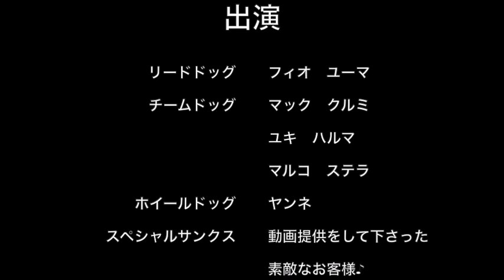北海道アドベンチャーツアーズ犬ぞりソラプチコース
北海道アドベンチャーツアーズ、犬ぞりソラプチコースです。
お客様がＧＯＰＲＯにて撮影して下さった映像を編集いたしまして公開します。